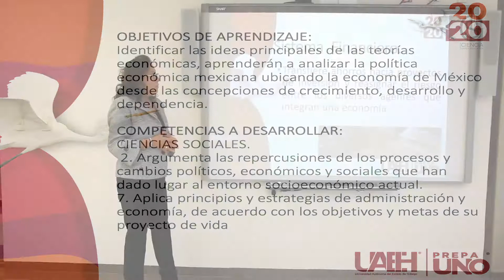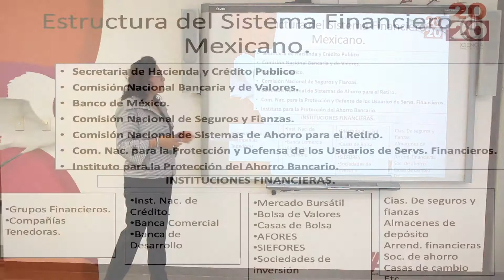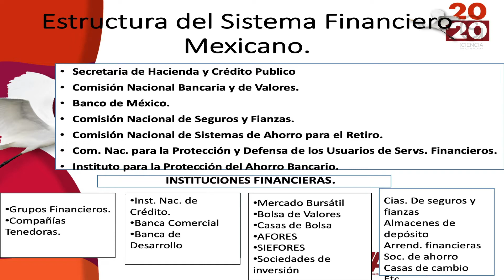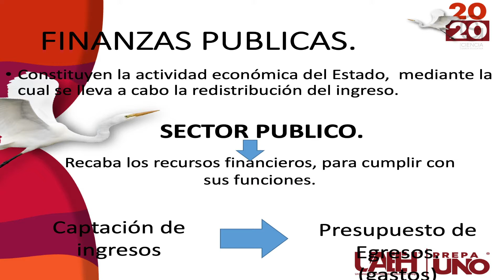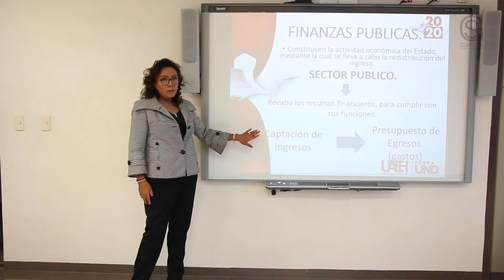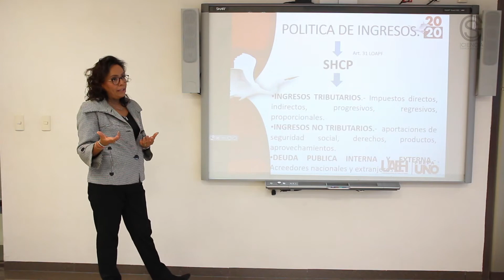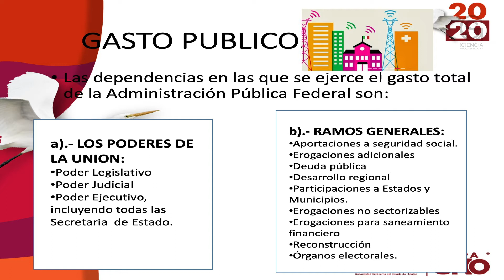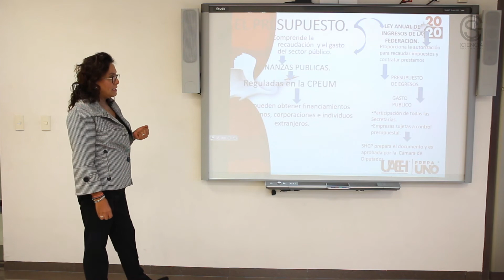Sistema Financiero Mexicano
Escuela Preparatoria Número 1

Resumen o introducción del curso:
El estudio específico de México desde la noción de estructura, entendida ésta como el conjunto ordenado de las relaciones existentes entre los diversos elementos que forman un todo, en el que cada elemento depende de los otros y existe en función del todo, permite entender la realidad de un país que dispone de una diversidad de recursos, como la población, los bienes del subsuelo, las posibilidades que pueden ofrecer los litorales por su extensión y todos aquellos bienes que contrastan con las profundas necesidades y desigualdades que se aprecian entre los grupos de población y en el concierto de las naciones, consecuencia del desarrollo histórico de México y la forma de relación de los diferentes actores sociales.

Objetivo general del curso:
Analizar la estructura social, económica y política del México actual, los recursos disponibles del país, identificando los problemas que se manifiestan en esas áreas al integrar la teoría, la práctica y la investigación para la toma de decisiones en la solución de problemas personales y/o sociales, y desarrollar un compromiso de participación en el mejoramiento de su comunidad.

Pre-requisitos o conocimientos previos para el curso:
Manejo de los procesos significativos que han conformado la Historia de México y el mundo.
Conocimientos de la Geografía que le permitan identificar la conformación de suelos, climas, recursos por región y la ubicación de las regiones que conforman a México y su ubicación en el contexto mundial.

Bibliografía y/o Cibergrafía:
Delgado de Cantú, M. (2014). México Estructuras Política, Económica y Social, Bachillerato. México. Editorial Pearson Educación. (Edición 4ta). ISBN: 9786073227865.